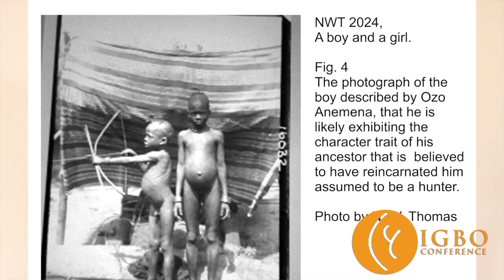Reincarnation (Ilọ Ụwa) and the Paradox of Colonialism - Glory Chika-Kanu - Igbo Conference 2021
Glory Chika-Kanu obtained her undergraduate degree in the Department of Political Science at the University of Nigeria, Nsukka, and is currently studying for a Masters degree in the same department. Glory is an emerging scholar with a particular interest in ethnographic research. She has participated actively in fieldwork for the [Re:]Entanglements project as a research assistant to George Agbo.